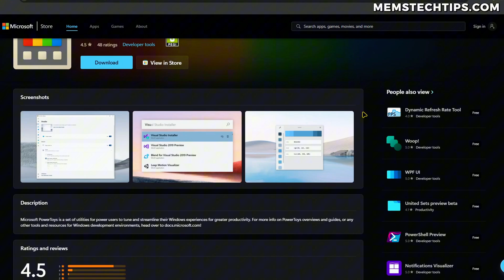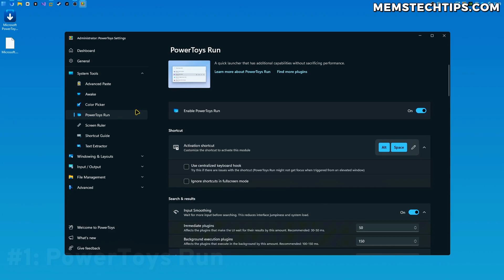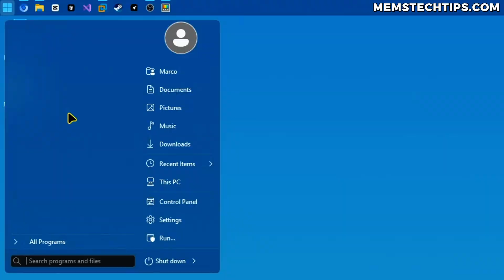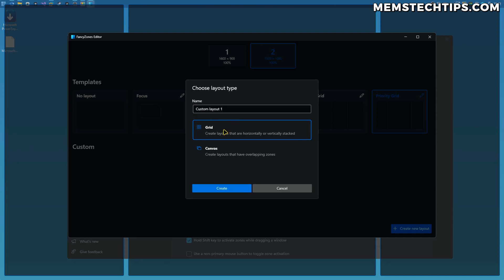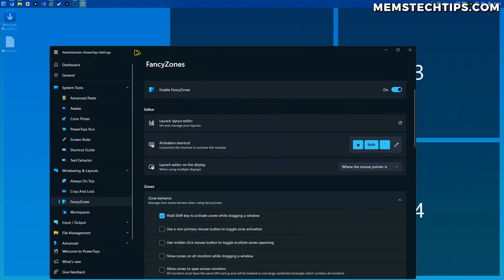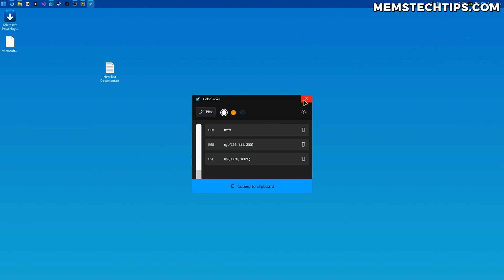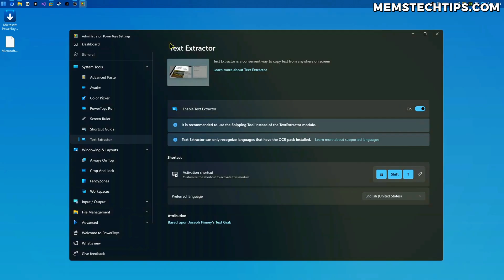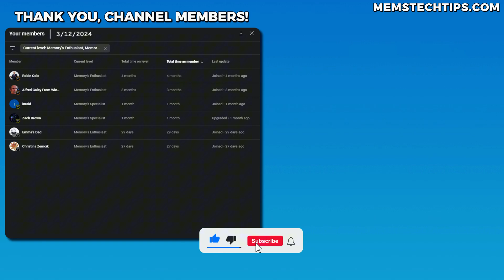5 PowerToys EVERY Windows User Should Know About!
5 PowerToys EVERY Windows User Should Know About!
In this video, I'll show you 5 PowerToys every Windows user should know about and that I personally use everyday! Microsoft PowerToys are Windows system utilities that are used to maximize productivity - basically, if you're a power user, PowerToys is a must-have, but there are tools that suit the average computer user too, it all depends on what you use your computer for.

⏱️ CHAPTERS:
00:00 What are Microsoft PowerToys?
00:39 How to Download & Install PowerToys
01:00 How to Use PowerToys
01:55 PowerToys I Use - #1: PowerToys Run
03:50 PowerToys I Use - #2: Always On Top
04:50 PowerToys I Use - #3: FancyZones
07:05 PowerToys I Use - #4: Color Picker
08:16 PowerToys I Use - #5: Text Extractor
09:34 Honorable Mentions (PowerToys Awake/Image Resizer)
10:02 How to Use the PowerToys Image Resizer